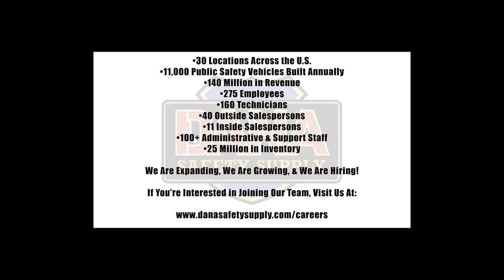Avon Protection: Advance with Confidence - Gas Masks, Security Respirators, and Voice Projectors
Visit one of our 30 locations for more information on Avon Protection product availability, or visit our

Avon Protection is recognized as a world leader in respiratory and ballistic protection, delivering life critical solutions for Militaries and First Responders worldwide. As an innovative capability provider, they understand the unique requirements of the modern warfighter and tactical operator. This depth of specialization and understanding has ensured products are designed to protect users in the most extreme of environments.

for more information on Avon Protection products.